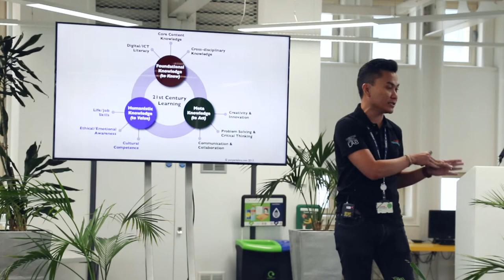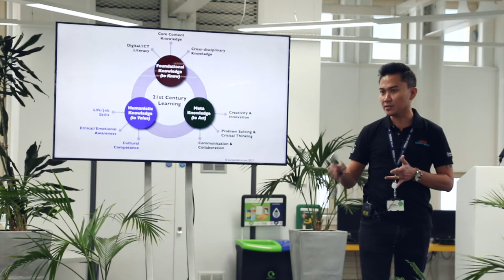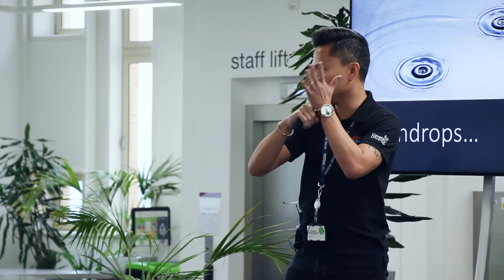Remix Play 3: Prof Sylvester Arnab - Introduction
Remix Play is a one-day event for academics, university staff, students, community leaders and others to enjoy inspiring talks, hands-on experiences, and roaring conversation.

Rooted in the playfulness of Amazonia, Remix Play 3 sets itself in the world’s vastest playground, the Jungle. This years’ event will have its finger on the pulse of where Playful Inspiration and Social Innovation meet.

Social innovation is all about inclusivity to make people’s lives better, and we believe that everyone has the capacity to be their own social innovator to make the world a better place.

With the voices to be heard and the playfulness to be inspired by, the Jungle encapsulates the festivity of Remix Play 3 – an initiative that aims to ignite creativity, collaboration, and action through playfulness.